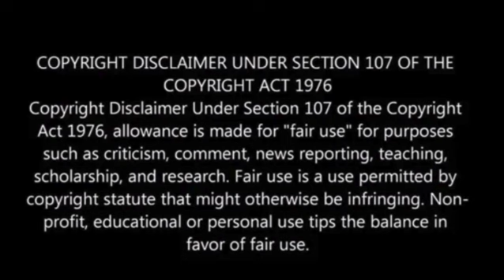Colombia suspends cease-fire with holdout rebel group accused of killing 4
Colombia’s government announced on Monday the suspension of a cease-fire with rebels accused of killing four Indigenous individuals, including minors, who were attempting to evade forced recruitment in the southern part of the country.

The administration of President Gustavo Petro stated in a release that the military would resume operations against factions of the FARC-EMC group operating in the provinces of Caqueta, Putumayo, Guaviare, and Meta due to the group’s failure to honor the cease-fire agreement.

The statement emphasized that if a bilateral cease-fire fails to protect the lives and well-being of the population in specific territories, there is no justification for its continuation, the Associated Press reported.